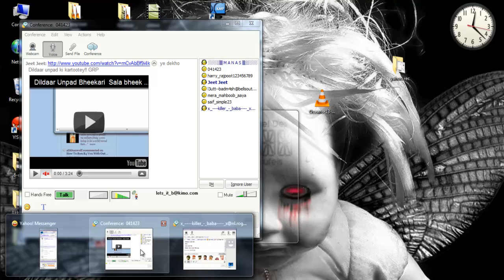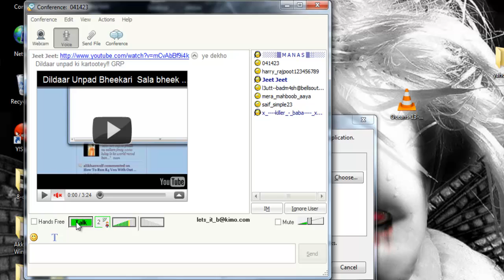Manas Ki English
Bhain chudao yaar;;)